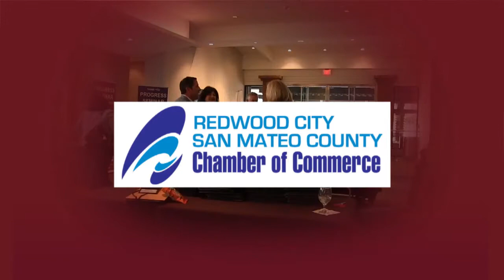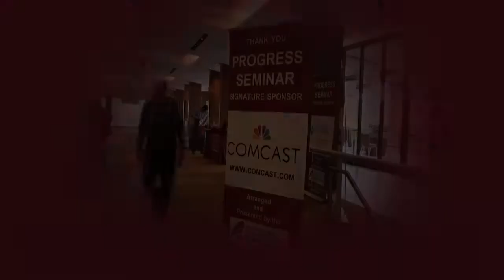Progress Seminar 2014 Part 2 - Closing General Session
Business, Government, and Community leaders of San Mateo County gathered in Monterey for the Progress Seminar April 11-13, 2014.
This is the Closing General Session, featuring an interview with Marci Harris, CEO of PopVox, which bridges the gap between the input the public wants to provide and the information members of congress want and need to receive.